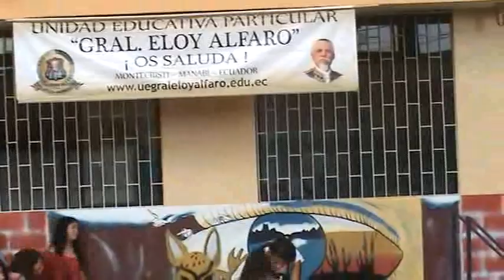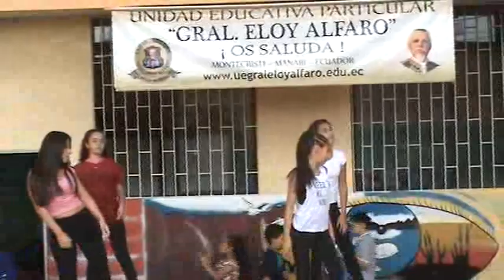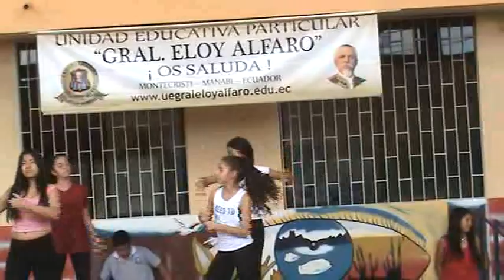PROGRAMA DEL DIA DE LAS MADRES 14